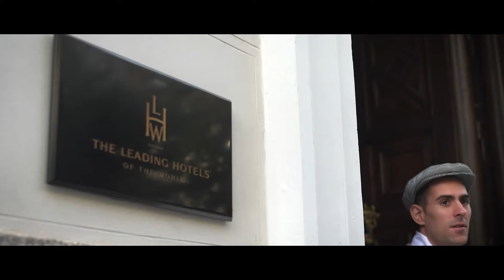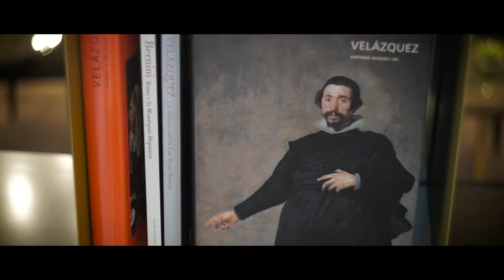GMPD APERTURA ENTREVISTAS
Uno de los eventos más representativos de la compañía Meliá Hotels International el año 2016 fue la inauguración del hotel Gran Meliá Palacio de los Duques, después de su reforma integral. El cliente nos encargó este montaje para proyectarlo en el evento de inauguración y que fuera parte importante de la ceremonia de apertura. Esta basado en un encargo de una pieza que se reprodujo para plasmar el trabajo y esfuerzo invertido en este proyecto que pretende posicionar este hotel como uno de los mejores de la capital española. En el vídeo se hace un seguimiento de la reforma hasta el día de la inauguración, poniendo también de manifiesto la importancia del personal y de los mínimos detalles. La pieza se estructura alrededor de las entrevistas a los protagonistas del proyecto.